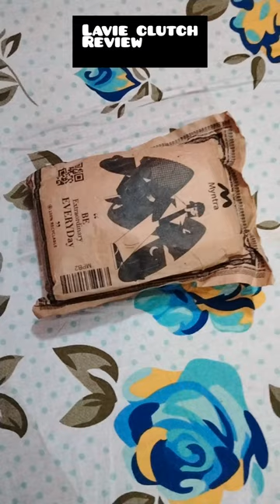lavie clutch review/ unboxing/